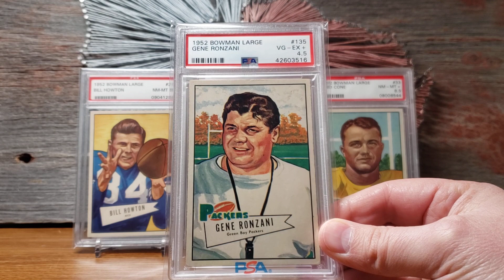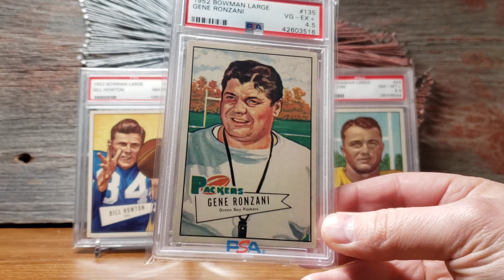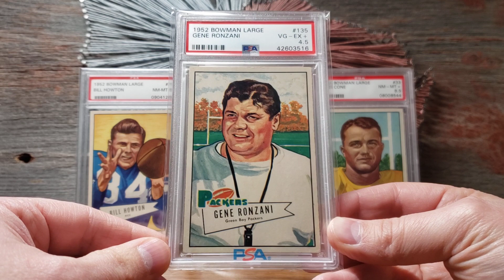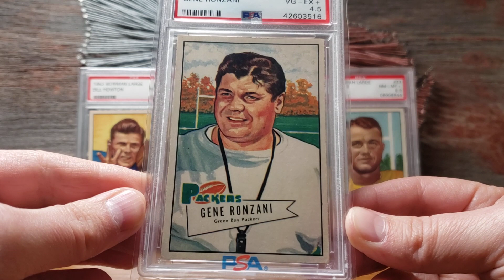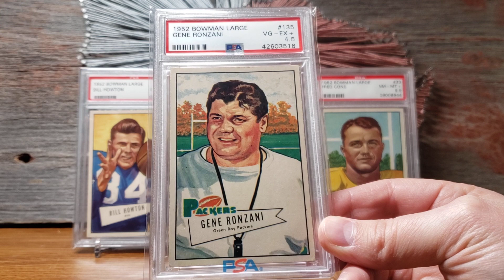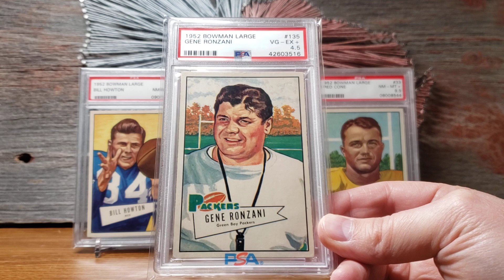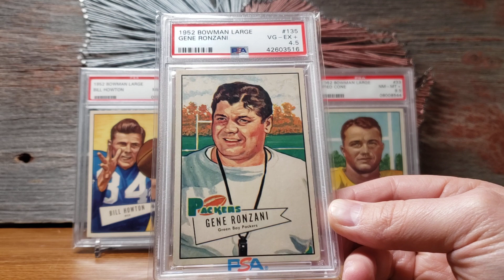Huge 1952 Bowman Large Addition & Discussion!! 🔥 Plus please vote!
Vote Here!!